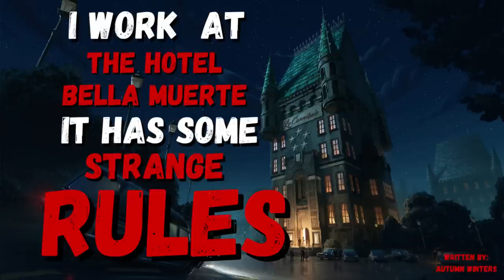Rules Creepypasta | My New Job Has A Strange Set Of Rules | The Hotel Bella Muerte | Part One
Your weekly dose of creepypastas!
A special thanks to the man, the myth...the LEGEND: Myuu for allowing his music to be freely used in videos and narrations.